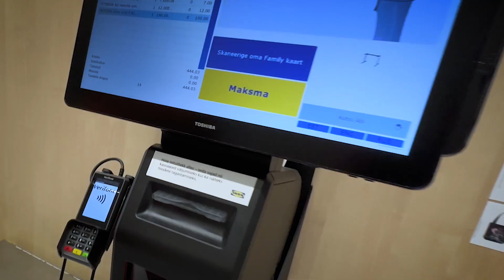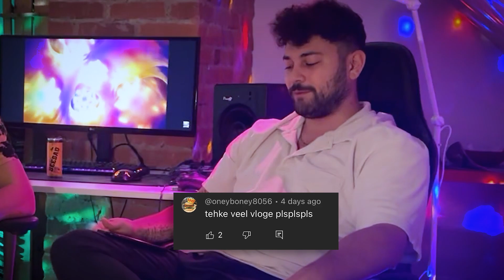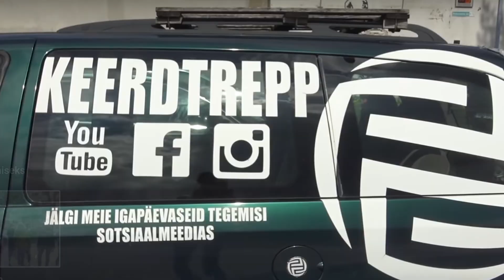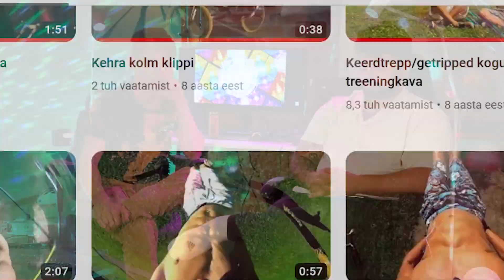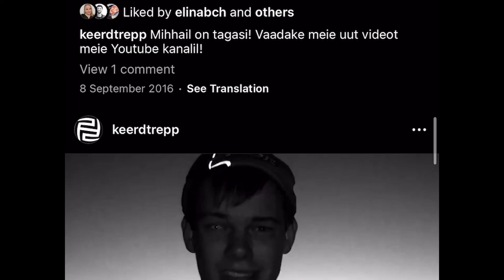MIS SAI KEERDTREPP KESKUSEST!?!?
Yo,yo! WE BACK! Kolisime Viimsi siseskatepargist välja ja tegime Keerdtrepile uue kontorinurga ja vastasime teie küsimustele!
Kõik küsimused ja tagasiside on teretulnud! :)